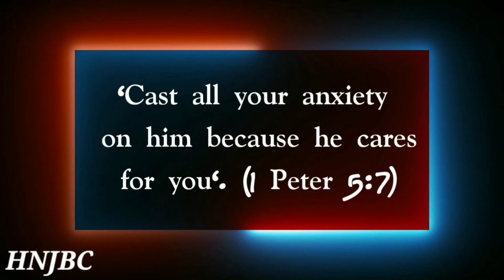Today Bible Verse in Tamil I Today Bible Verse I Today's Bible Verse I Bible Verse Today 11.01.2023